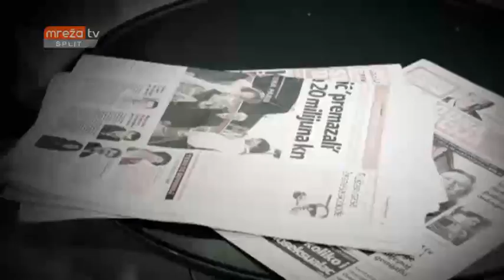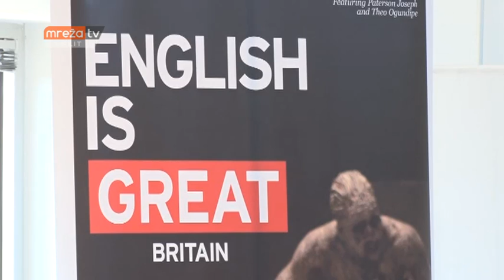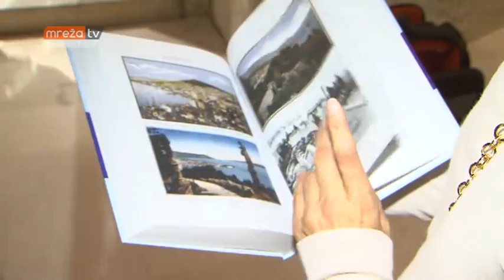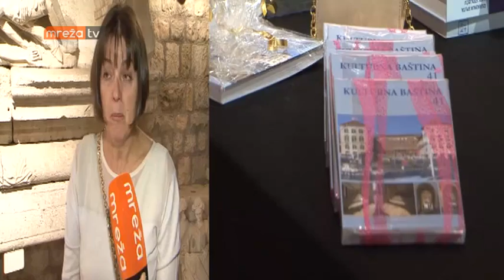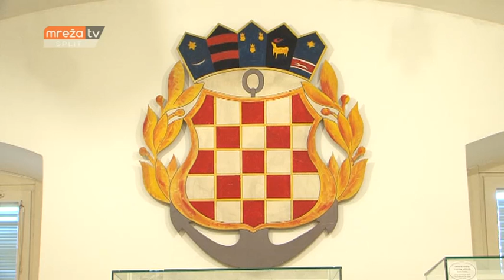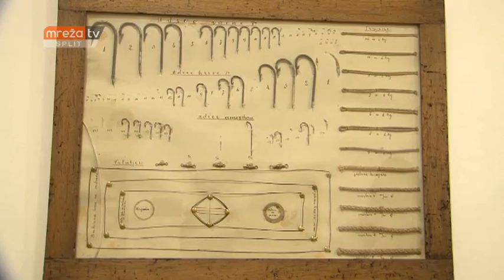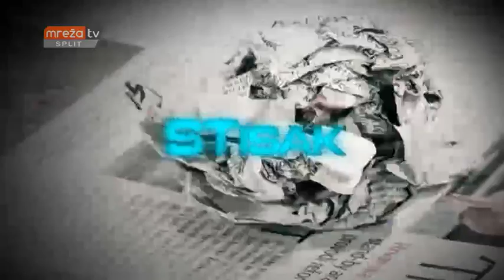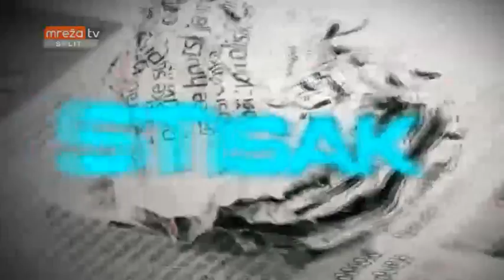STISAK 30.09.2016.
MrežaTV